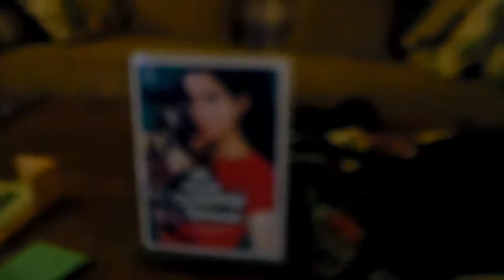The Sunniest Summer Like No Other: Episode 3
Sarah Silverman Part 1: My friend and I get together to watch the first half of season 3, the third and final season, of The Sarah Silverman Program.